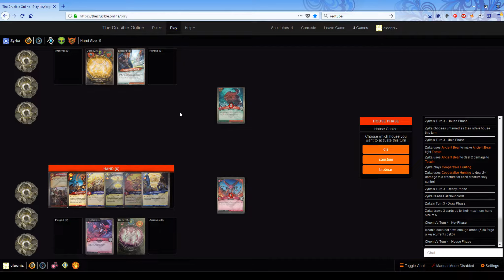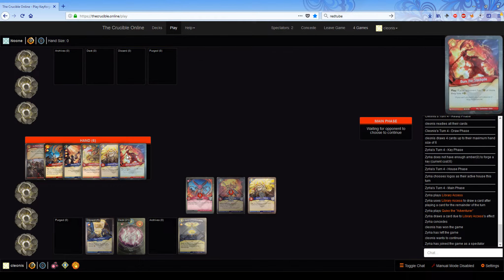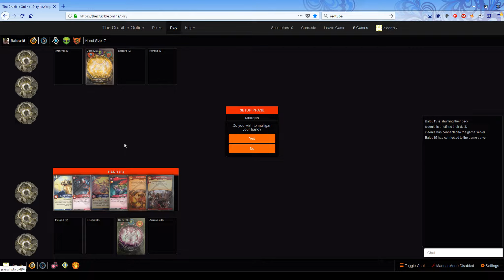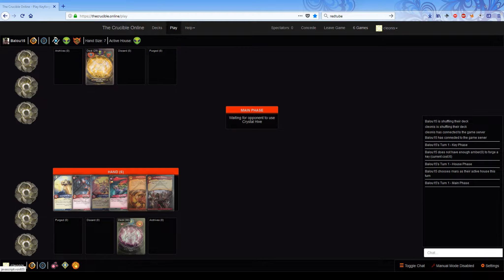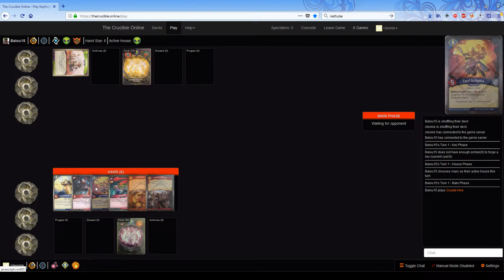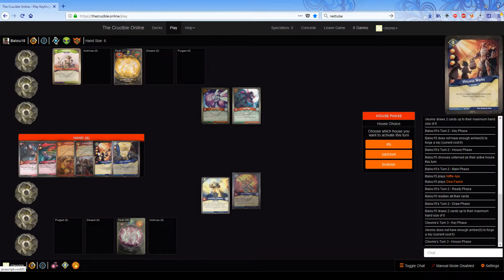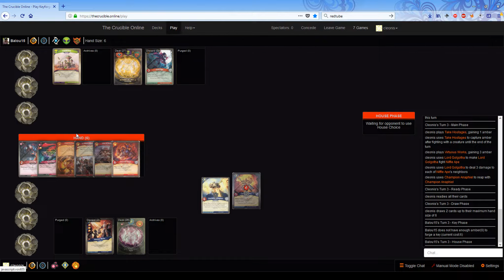Keyforge - Duel ( 2en1)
Mercredi et deux parties pour le prix d'une ( bon c'est pas vraiment ça vous comprendrez)
J'espère que vous appréciez les vidéos ? :)